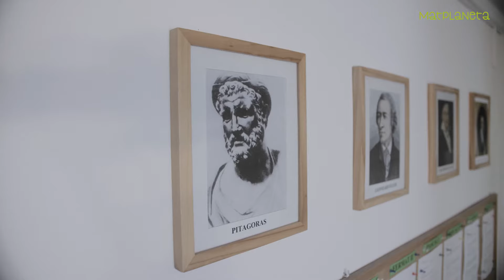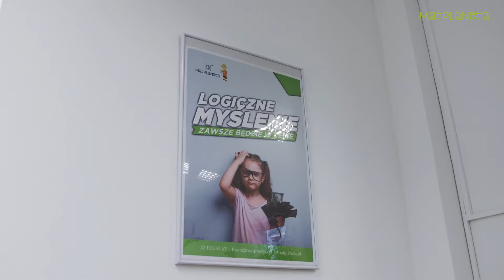Matplaneta : Rozwijamy kompetencje, dodajemy skrzydeł! 3 24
✅ Angażujemy dzieci w dyskusję. Rozwijamy umiejętność logicznego myślenia, łączenia faktów, analizy i syntezy przez bliskie ich wyobraźni zagadki.
✅ Nie uczymy matematyki na sucho, pokazujemy dzieciom przykłady bliskie ich życiu. Krojenie pizzy na 4,8 i 10 kawałków sprawia, że ułamki przestają być abstrakcją!
✅ Nie używamy trudnych słów. Kombinatoryki uczymy 8-letnie dzieci przez szukanie klucza do sejfu i planowanie trasy krasnali po jagody.
✅ Wspólna praca całej grupy to żywa dyskusja, zaskakujące pytania i zwroty oraz kreatywność w szukaniu rozwiązania.
✅ Matematyka jest kluczem do lepszego opanowywania wiedzy, zapamiętywania i lepszych stopni ze wszystkiego!
Nie czekajcie. Im wcześniej Wasze Dzieci odkryją świat liczb, prawd i zjawisk, którymi rządzi się matematyka, tym lepiej będą sobie radzić w codziennym życiu i niestraszne będą im żadne intelektualne wyzwania.
Bez zobowiązań, z możliwością rezygnacji po prostu przyjdźcie razem na zajęcia i zobaczcie magię metody the Math Circle oraz naszego pomysłu na holistyczny rozwój kompetencji, które otworzą nowe możliwości.
Zapraszamy!